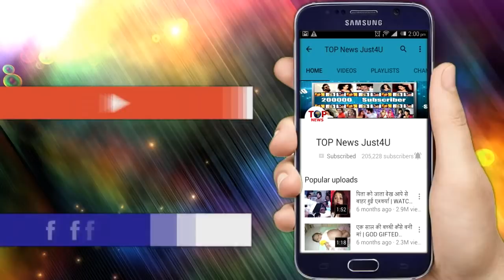YRKKH: OMG!! NAIRA का “साथ” देने के लिए KARTIK छोडेंगा “घर”, नहीं “रोक” पाएगी SWARNA